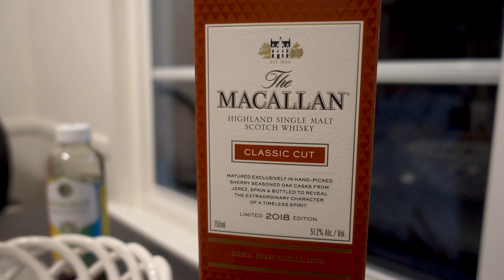Happy Birthday Will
Started the night celebrating Will, ended it eating an MRE

Music
levox
1. ～Noriko's Story～|7274